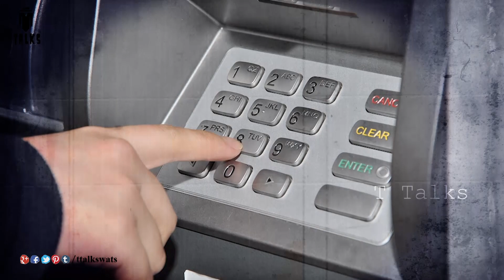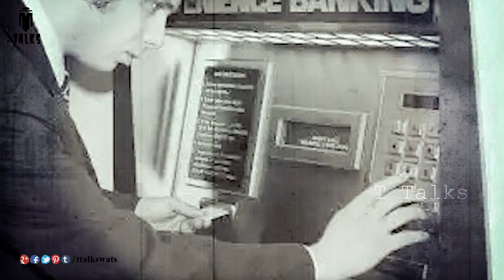ATM PIN కి 4 నంబర్స్ మాత్రమే ఎందుకు ఉంటాయో తెలుసా || ATM PINs have 4 digit only WHY ? || T Talks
manastore TM PIN is 4 digit/Why ATM PIN Have A 4-Digit Code / ATM PINs have 4 digit only WHY ? Here is REASON / Why 4 digit code for ATM Machine / T Talks